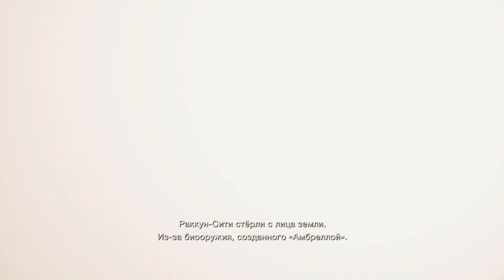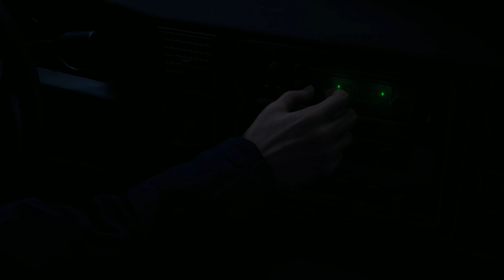Resident Evil 4 Remake - Деревня #1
I'm from Russia, but I want you to translate.
I'm not going to say what my name is, how old I am, or where I'm from. Just be with me.
We play games.

Шесть лет прошло после уничтожения города Раккун-Сити. Один из немногих людей, переживших трагедию, правительственный агент США Леон С.Кеннеди, снова получает задание государственной важности. Он отправлен в Европу на поиски дочери президента, похищенной неизвестными преступниками по дороге в колледж. Странная деревня в незнакомой стране. Скрип раскачивающихся ставень в полупустых домах. Существа, отрицающие законы природы. Они люди?